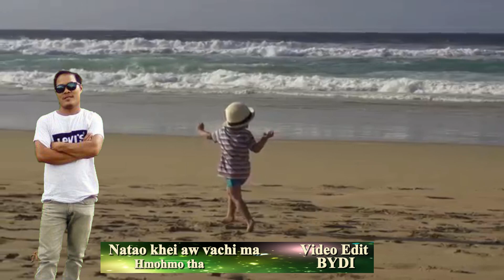Achhah thaileipa vapiati